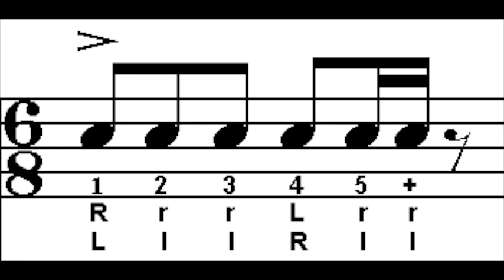Cheese Ta Chu Da Right Medium